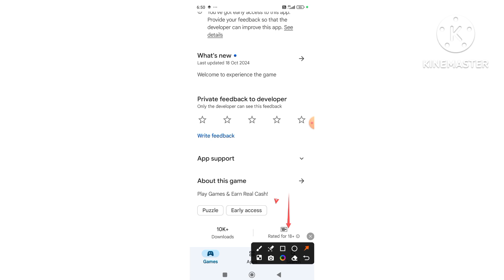Green Tile Saga - Win (Early Access) Advert Vs Reality ❌🚩 False Advertising 🚩 Avoid 🚩 FAKE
About This Video:

manga recap
manga
fruit tap game say paise kaise nikale
recap manga
manga recaps
manga summary
advent children
manga cap,manga capped
green
real online earning app
chilling narratives
guess the number you are thinking of
new earning app withdrawal easypaisa
star trek picard season 1 ending in hindi
online earning in pakistan
lufia rise of the sinistrals
star trek picard season 1 ending explained
gender equality
brisbane city council meeting

Tags 🤔🤔😕😘

manga recap,manga,fruit tap game say paise kaise nikale,recap manga,manga recaps,manga summary,advent children,manga cap,manga capped,green,real online earning app,chilling narratives,guess the number you are thinking of,new earning app withdrawal easypaisa,star trek picard season 1 ending in hindi,online earning in pakistan,lufia rise of the sinistrals,star trek picard season 1 ending explained,gender equality,brisbane city council meeting